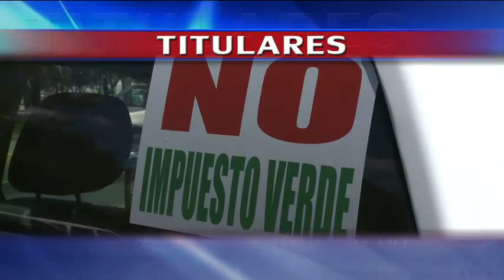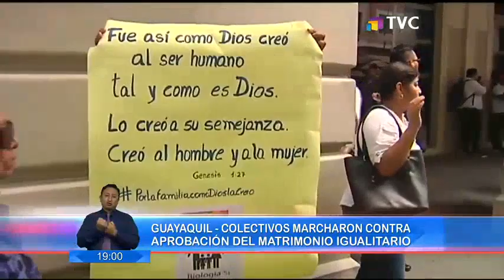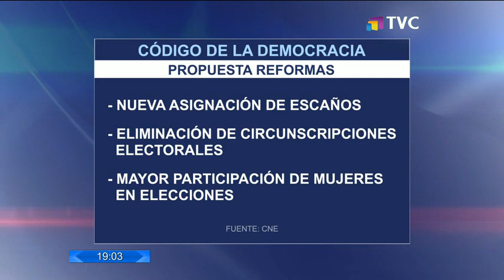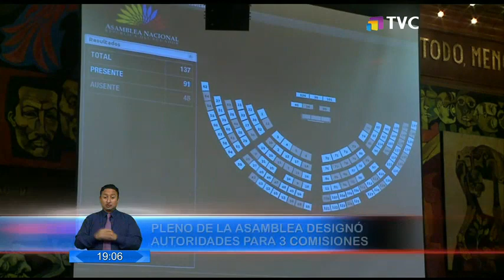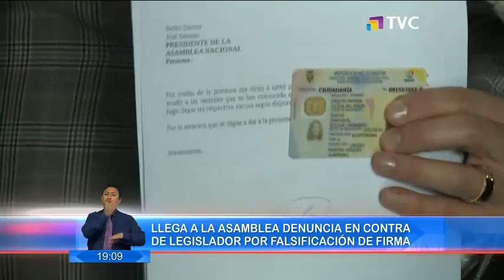El Comercio: Programa del 18 de Junio de 2019